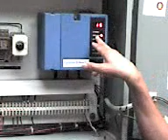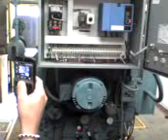Calderas Ingenieria de Plantas URL 2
Laboratorio sabado 4 de octubre 2008, para la clase de Ingenieria de Plantas Universidad Rafael Landivar de Guatemala.